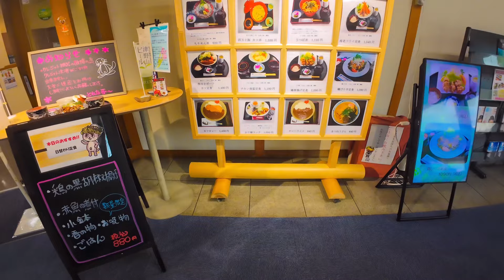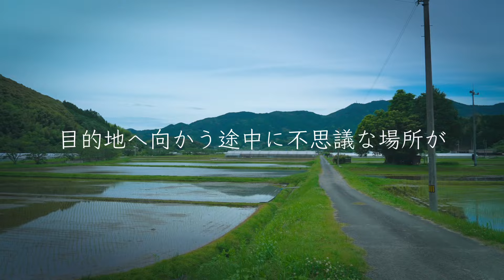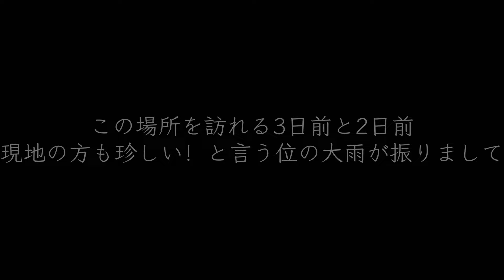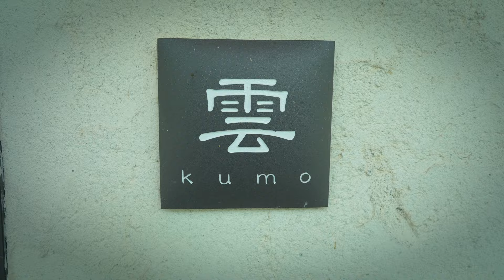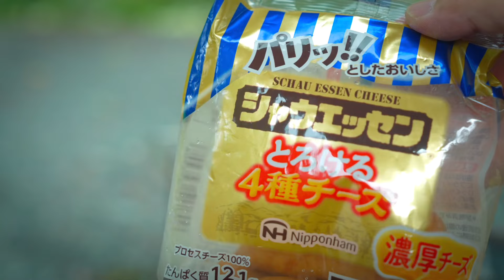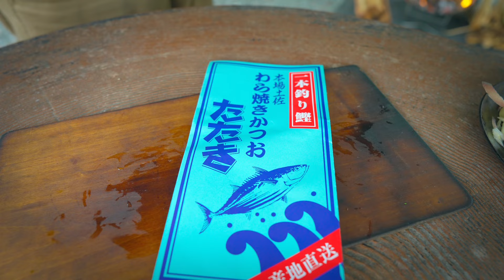【青】を求めてあの場所へ【四国遠征キャンプ第二話】 【キャンプ動画】【アウトドア】【キャンプ道具】 #690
キャンプを始める前からずっと行ってみたかったアノ場所へ、、アノ場所では少年かむいさんもキャンプしていたんだよなぁ、、果たして『奇跡の青』は見る事が出来るのか！？

【キャンプ中に使用しているギアを一部抜粋】

・テント
クイックキャンプ] ダブルウォール ツーリングテント 1人用 タンカラー QC-BEETLE1

【寝袋】
・イスカ(ISUKA) 寝袋 ニルギリEX ネイビーブルー [最低使用温度-15度] ※私が使うでいるのはコレと同じスペックの別注モデル

・マット
NEMO (ニーモ) オーラ